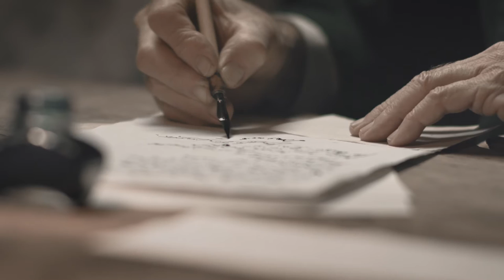Giacometti Art Walk - La vita e la morte. I protagonisti della nostra storia HD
La ricerca incessante e incompiuta di Alberto, il colore puro di Augusto, la luce che illumina il paesaggio in Giovanni. Le caratteristiche principali dei tre artisti vengono raccontate nel momento più importante, quello che li porta dalla vita alla morte e viceversa, perché, in fondo, l’arte è uno strumento di immortalità, anche se effimero.